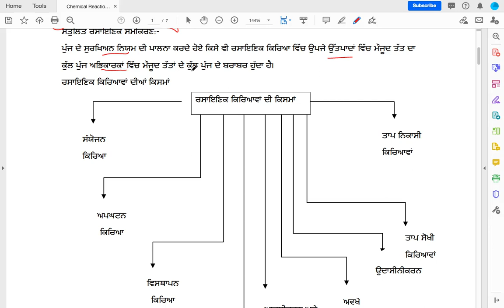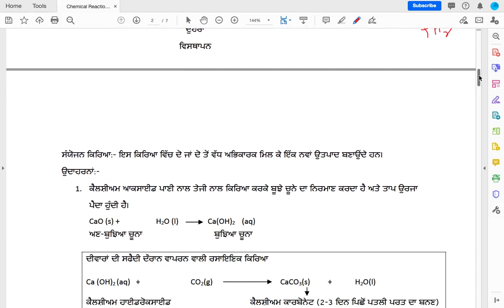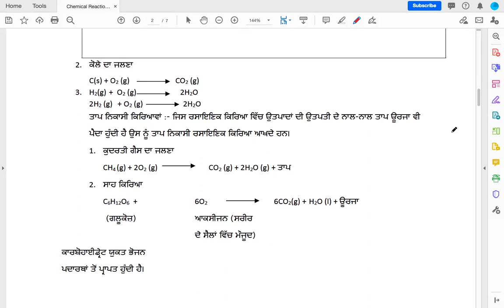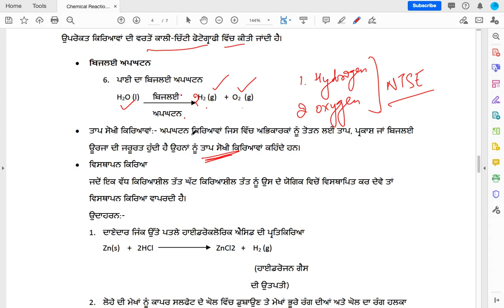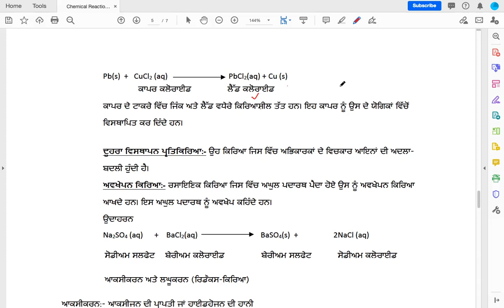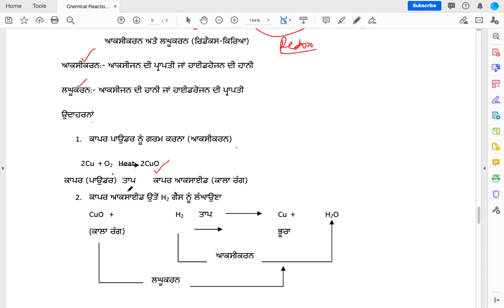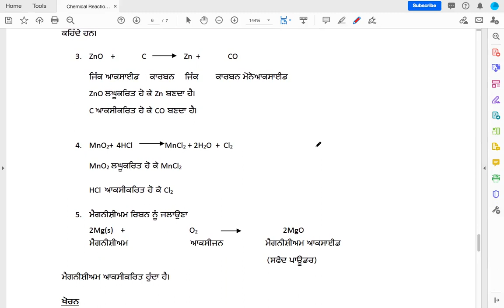NTSE Sci Assignment Ch1 Chemical Reaction and Equations